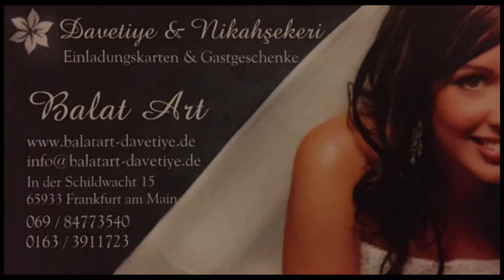Balat Art Düğün Evi Frankfurt - Davetiye, Hochzeitskarten, Düğün Araba, Hochzeitsauto Deko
🔹Davetiye-Hochzeitskarten
🔹Nikah Şekerleri-Gastgeschenke
🔹Düğün araba süsleme-Hochzeitsauto Deko
🔹Gelin Buketi-Brautstrauß
🔹Rund um Hochzeitsartikel
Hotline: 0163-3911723